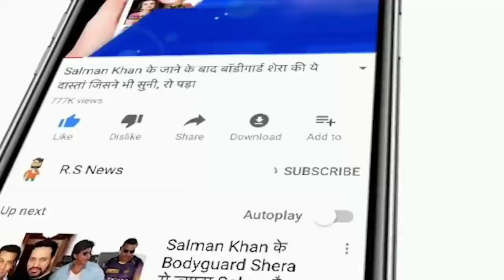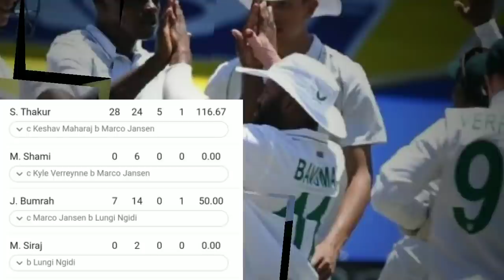IND vs SA 2nd Test Match Day 3 Full Highlights: South Africa vs India Highlight | Ashwin | Rohit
ABOUT CRICKET NEWS: The second match between India and South Africa is being played at the Wanderers Stadium of Johannesburg. Playing ahead of 85/2, the second innings of India kept a target of 240 runs in Simti and South Africa. Rahane and Pujara have made half-century for India.

South Africa scored 118 runs at 20 overs in 40 overs, following the target till the end of the third day. While Der Dusen 11 and Dean Elgar was batting by scoring 46 runs. South Africa has 122 runs and needed to win.

Adon Marrior and Dean Elgar gave South Africa fast start. By tea period, both added 34 runs in 7 overs. Shardul Thakur, who scored 7 wickets in the first innings after tea, has given the first breakthrough to India by LBW on 31 runs. R Ashwin sent back Kejagan Pietersen to 28 runs.

India felt as the third blow Ajinkya Rahane in the first and second innings of the day, who got 58 runs in 78 balls. At the same time, India felt the fourth blow as Cheteshwar Pujara, who scored 53 runs in 86 balls, LBW was out on the ball. Fifth blow India felt as Rishabh Pant, who returned the pavilion without the account of Kagiso Radu. Ashwin opened the account back.

India's Playing XI: KL Rahul (Captain), Mayank Agarwal, Cheteshwar Pujara, Hanuma Vihari, Ajinkya Rahane, Rishabh Pant, R Ashwin, Shardul Thakur, MOHD. Shami, Jasprit Bumrah, Mohd. Siraj

Friends, do you think Rohit Sharma, Dhoni, Suresh Raina and hearty Pandya should be returned to the Indian team or not.